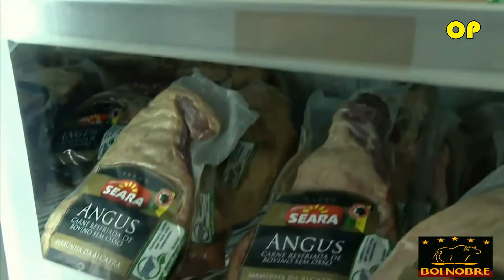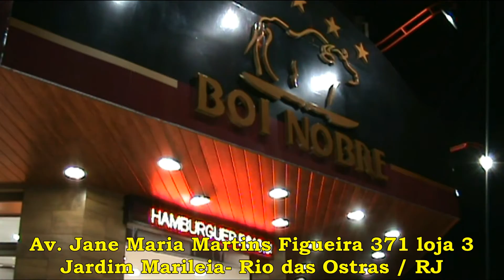Casa de Carnes Boi Nobre em Rio das Ostras- Longo formato Full HD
Casa de Carnes  Boi Nobre em Rio das Ostras
A maior variedade em carnes da Cidade. Produtos de primeira linha e o melhor preço da Cidade.
(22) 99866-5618/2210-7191 Açougue Boi Nobre. Av Jane Maria Martins Figueira 371, L3 - Jardim Marileia-Rio das Ostras/RJ.

Produção audiovisual Canal OP Ostra Puublicidade
Imagens, Iluminação, Roteiro, edição, direção - Jorge Douglas